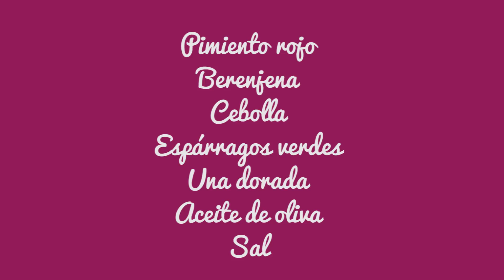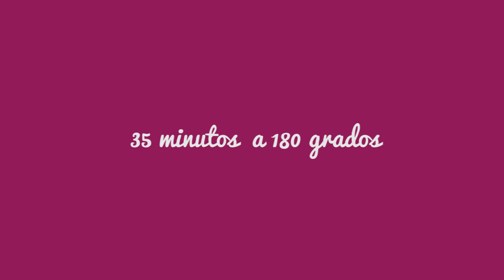Dorada al horno con verduras, recetas para perder peso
Como hacer DORADA AL HORNO con verduras, una receta especial para perder peso.